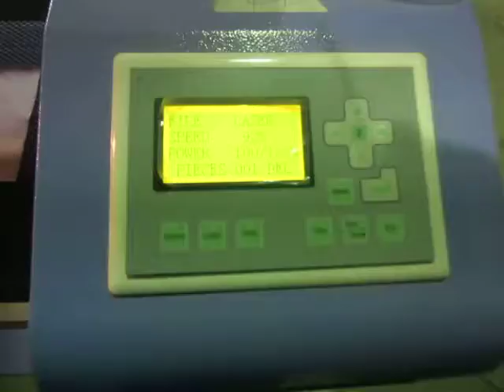laser machine for leather